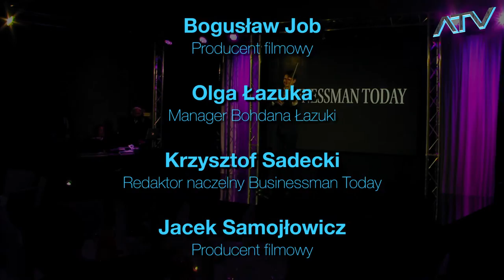Fashion Secrets odc.6, I-sze Urodziny Magazynu Businessman Today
Fashion Secrets odc.6 produkcji Telewizji ATV ,  I-sze Urodziny Magazynu Businessman Today